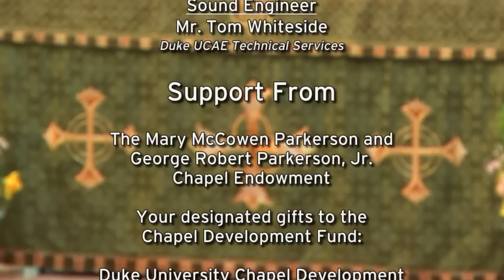Worship Service - 6/28/15 - Susan Dunlap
In today’s Gospel reading, we twice see Jesus’ miraculous power to heal. After surrendering to Jesus, a woman is released from twelve years of suffering, and Jairus’ daughter is raised from the dead. The crowd was overcome with amazement to be in the presence of the living God. Yet the Apostle Paul reminds us how the Son of God became incarnate and poor, so that through faith we might all receive the good gifts of our heavenly Father. Our response to receiving Jesus’ life, healing, and forgiveness therefore is to love as he has first loved us.

To jump to a specific point in the service please use the below key tags:

10:30 - Praise to the Lord, the Almighty (Lobe Den Herren)
17:08 - Old Testament Lesson: Lamentations 3:22-33
18:19 - Gospel Lesson: Mark 5:21-43
22:24 - Sermon by Rev. Dr. Susan Dunlap: Reaching Out
37:23 - Response Hymn: Heal Us, Emmanuel, Hear Our Prayer (Gräfenberg)
48:30 - Offertory Anthem: Mourn, Israel from Saul (George Frederic Handel)
1:00:40 - O Thou Who This Mysterious Bread (Land of Rest)
1:04:02 - Communion Anthem: Gracious Spirit, Dwell With Me (Adoro de Tevote, arr. by K. Lee Scott)
1:10:18 - Closing Hymn: Where Cross the Crowded Ways of Life (Germany)